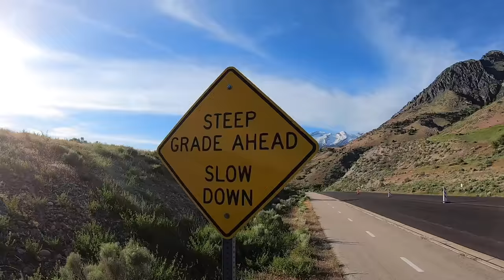SICK ON SUMMER BREAK | NOT FAKING SICK | COULD IT BE KARMA FROM FAKING SICK TO SKIP SCHOOL?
Krew famously became the kid who faked sick to skip school last year. Now it's Summer break and school is out so he can't possibly be faking sick to skip school. Sick on Summer break is no fun. He's not faking sick to skip school this time. Could it be karma from faking sick to ditch school earlier in the school year? I think it's past that at this point and our little Krewbie-doo really is very sick :( Which is not nearly as much fun as faking sick to skip school!

Mailing Address:
84062